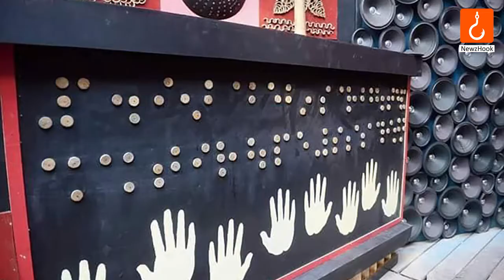A Durga Puja pandal in Kolkata that is accessible to visually impaired people